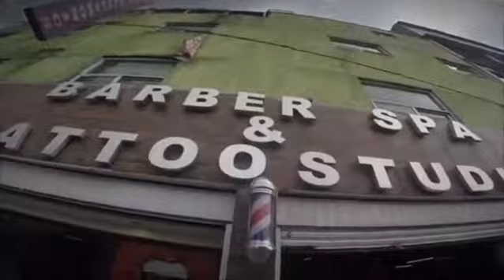Barbería el rincon del guapo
Estamos en Condesa ??? No !!
Estamos en Polanco ??? No ..!!
Estamos en la Roma ?? ... Tampoco 😒😒☠️✂️💈
Estamos en el corazón de Ciudad Nezahualcoyotl ...
PoniendoGuapos a todos los hombres con un buen corte
Visítanos en avenida Chimalhuacán #293 colonia Benito Juárez Ciudad Nezahualcóyotl Mexico citas al 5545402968 💈🖤😎👁✂️
Estamos en la mira ! 💈💈💈💈💈